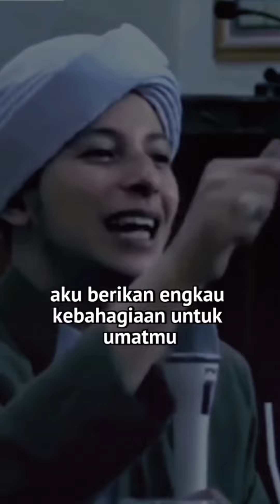BERUNTUNGLAH YANG MENJADI UMAT RASULLULAH SAW || ~HABIB RIFKY ALAYDRUS